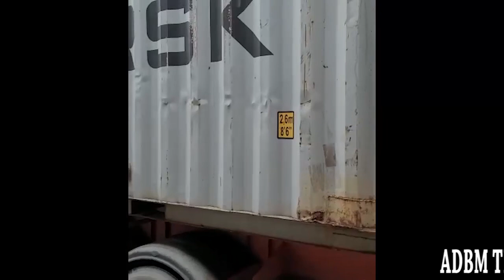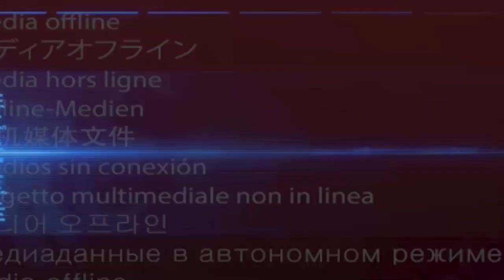FERRE GOLA EN DIRECT DU STUDIO NA PARIS ASILISI ENREGISTREMENT YA DYNASTIE 2/ BOYOKA REACTION NAYE